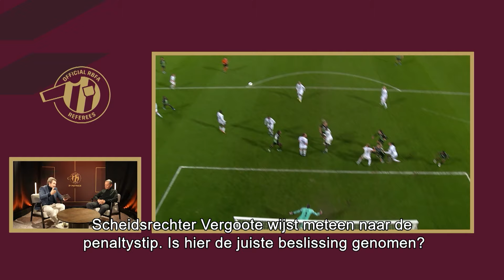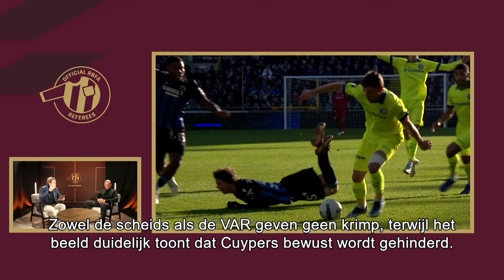UNDER REVIEW 👀⏮️ JPL MATCHDAY 18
Bertrand Layec, Head of Refereeing at the RBFA, takes a closer look at what happened in the JPL on matchday 18.

00:00 OHLCER | Handball Joren Dom
01:05 CLUGNT | No penalty KAA Gent
02:33 CLUGNT | No offside Igor Thiago
04:56 CLUGNT | Handball Ismaël Kandouss

UnderReview - The Professional Refereeing Department reviews the most talked about decisions in the Jupiler Pro League.